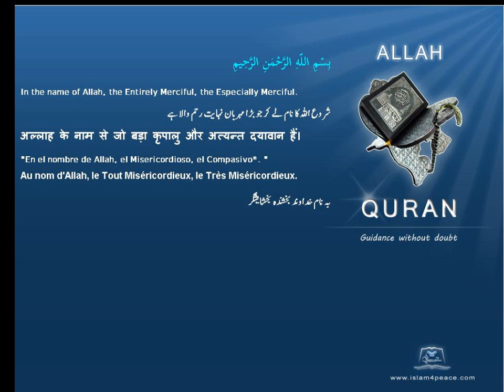Quran Spanish Only 097 القدر Al Qadr The Power, FateMeccanIslam4peace com